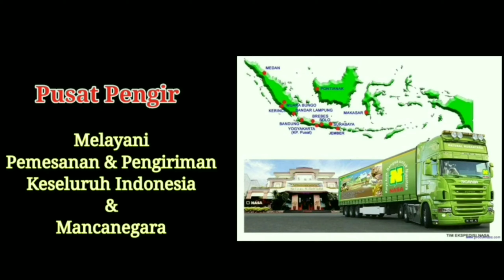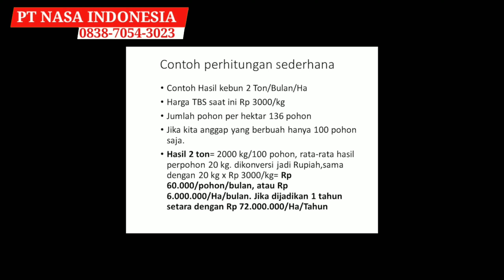Testimoni Pupuk Nasa Untuk Sawit Dilahan Gambut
Ini merupakan real video Testimoni Pupuk Nasa Untuk Sawit Dilahan Gambut, Setelah 3 kali menggunakan pupuk organik nasa untuk sawit, Hasil panen buah sawit mampu meningkat pesat, dan panen buah sawit hingga 35kg pertandan

Ok sahabatku semua diseluruh penjuru nusantara Berjumpa kembali bersama kami dichannel PT NASA INDONESIA

Untuk informasi pemesanan pupuk organik nasa untuk sawit, Silahkan hubungi :
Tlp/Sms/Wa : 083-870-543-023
Konsultasi Dan Biaya Pengiriman Gratis

pupuk nasa untuk sawit lahan gambut,
pupuk untuk sawit di lahan gambut,
pupuk sawit untuk tanah gambut,
pupuk untuk sawit lahan gambut,
pupuk kelapa sawit di tanah gambut,
pupuk yang bagus untuk sawit tanah gambut,
pupuk sawit di tanah gambut,
pupuk cair nasa untuk sawit,
pupuk nasa untuk sawit baru tanam,
pupuk yang cocok untuk sawit di lahan gambut,
pupuk sawit untuk lahan gambut,
pupuk kelapa sawit lahan gambut,
pupuk sawit yang bagus untuk lahan gambut,
cara memupuk sawit di lahan gambut,